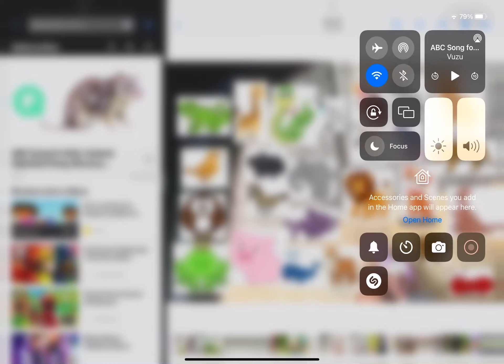April 17, 2022